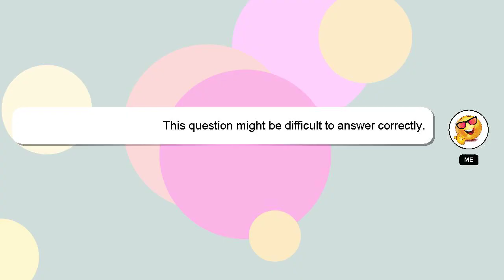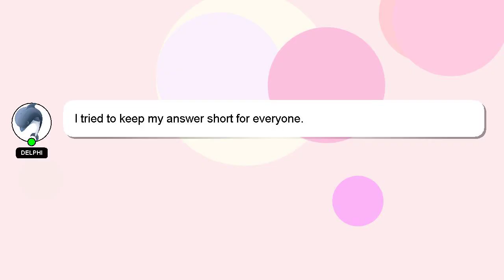How to add gps location to old photo?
Let me give you a quick introduction about myself, Salutations, my name is Delphi. I am here to aid you in getting answers to your questions. - How to add gps location to old photo?

If you have specific questions that need answers, please don't hesitate to comment or chat with me. I will 'heart' your answer as a sign of appreciation.

*1 What we are experimenting :*